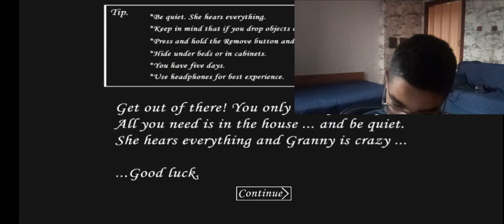Играем грани и бабата се си е същата не е остарява 😅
Ако ви кефи клипа може да се абонирате за канала ми 😉 .